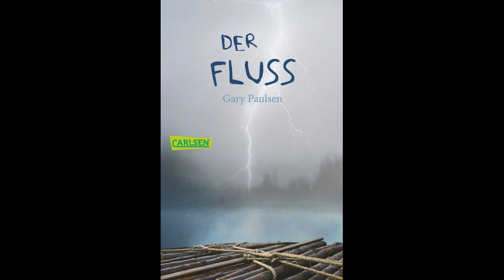Let's Read "DER FLUSS" Kapitel 12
DIE REISE VON BRIAN GEHT WEITER! Mit der Fortsetzung von Allein in der Wildnis kommt jetzt das neue Let's Read "Der Fluss".
Da das Buch "Allein in der Wildnis" bei vielen meiner Zuschauerinnen und Zuschauer auf grosses Interesse gestossen ist, habe ich mich dazu entschlossen ein neues Hörbuch zu starten. Das Buch "Der Fluss" von Gary Paulsen ist die Fortsetzung von Allein in der Wildnis und die ersten Folgen werden in den nächsten Tagen hochgeladen. Ich wünsche Euch viel Spass!

"Vor zwei Jahren hat der 15-jährige Brian nach einem Flugzeugabsturz allein in der Wäldern Kanadas überlebt. Nun erklärt er sich für Forschungszwecke bereit, gemeinsam mit einem Psychologen noch einmal in der Wildnis ausgesetzt zu werden. Doch schon kurz nach ihrer Ankunft geraten die beiden in ein heftiges Unwetter und der Kampf ums Überleben beginnt erneut.
Carlsen Verlag
Gary Paulsen

Das Buch gibt es bei Carlsen Verlag zu kaufen.